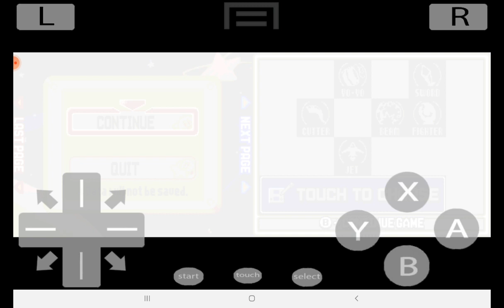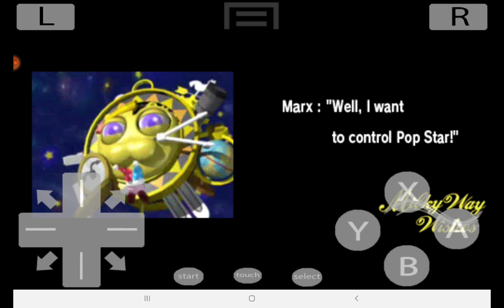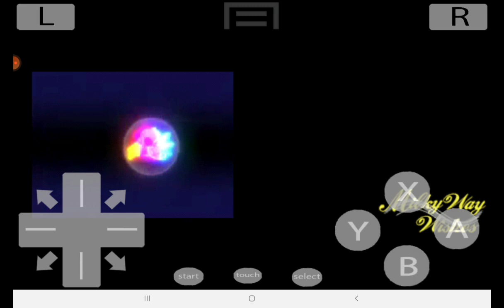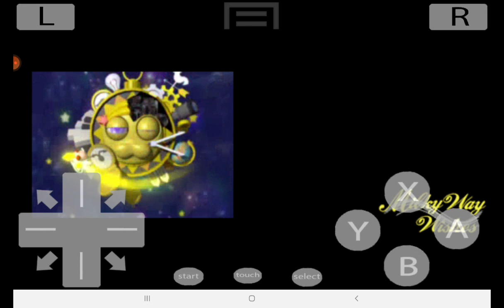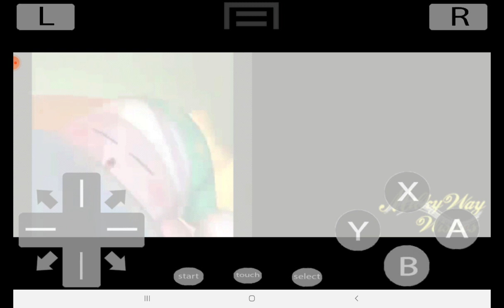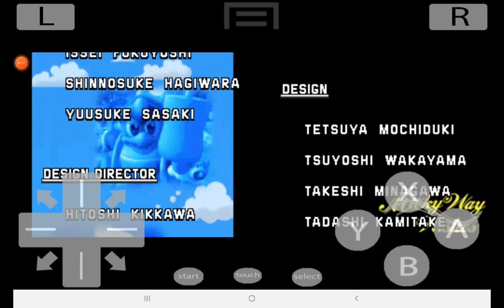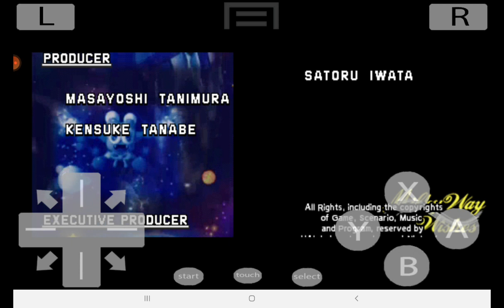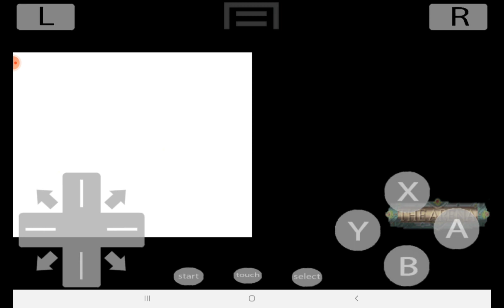DEFEATING MARX! (Milky Way Wishes Part 2) | K.S.S.U Gameplay #4